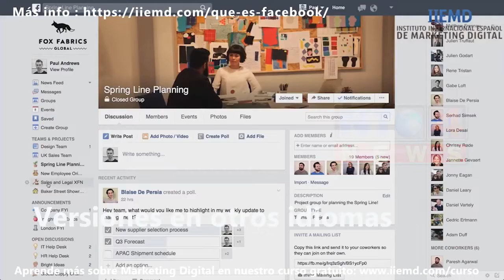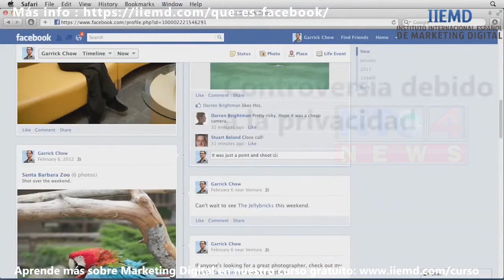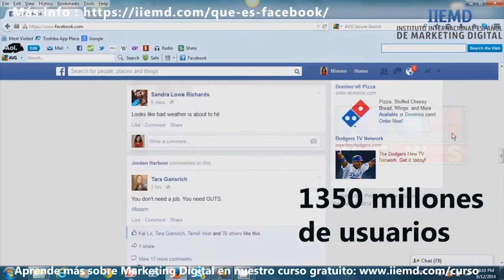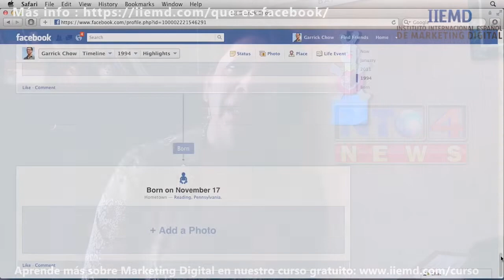SEGÚN PGN AUMENTAN CASOS DE ACOSO A MENORES DE EDAD EN REDES SOCIALES